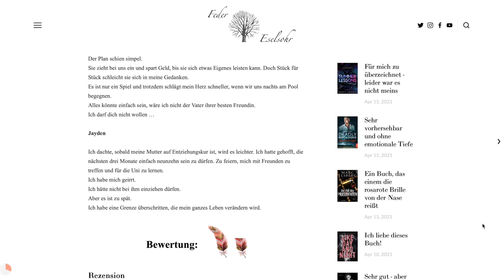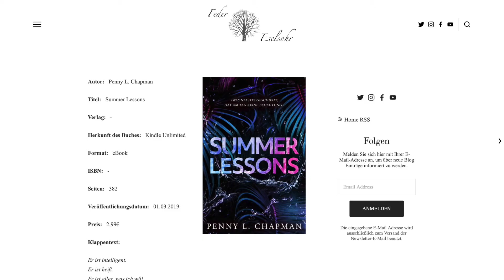Buchbesprechung: Penny L. Chapman - Summer Lessons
Ich fand die Idee echt gut, aber die Umsetzung war nicht ganz meins.